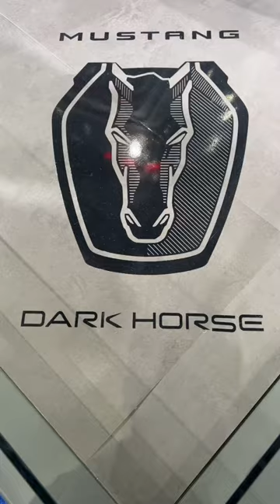New mustang dark horse👀 what y’all think?